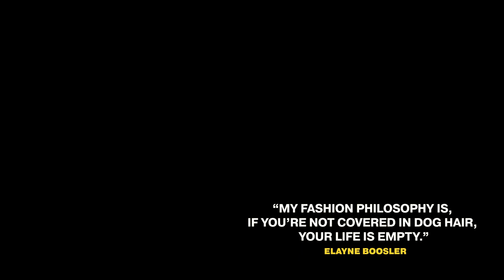Put Your Dog Breed Knowledge to the Test! Name The Dog Breed Quiz!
Are you a dog lover who enjoys spending time with your pup and even learning more about different breeds of dogs? In this video, we created a fun way for you to test your knowledge of twenty popular dog breeds! So take the challenge today and see just how much you know (or don't know) when it comes to different kinds of dogs.

RESOURCES
Brain Training For Dogs

TIMESTAMPS
00:00 Put Your Dog Breed Knowledge to the Test!
00:20 Dog Breed quiz question number 1
00:49 Dog Breed quiz question number 2
01:23 Dog Breed quiz question number 3
02:00 Dog Breed quiz question number 4
02:35 Dog Breed quiz question number 5
03:06 Dog Breed quiz question number 6
03:47 Dog Breed quiz question number 7
04:20 Dog Breed quiz question number 8
04:59 Dog Breed quiz question number 9
05:16 Dog Breed quiz question number 10
05:47 Dog Breed Quiz halfway mark
05:58 Dog Breed quiz question number 11
06:26 Dog Breed quiz question number 12
07:02 Dog Breed quiz question number 13
07:33 Dog Breed quiz question number 14
08:15 Dog Breed quiz question number 15
08:53 Dog Breed quiz question number 16
09:24 Dog Breed quiz question number 17
10:03 Dog Breed quiz question number 18
10:36 Dog Breed quiz question number 19
11:12 Dog Breed quiz question number 20
12:04 Dog Lover's Quote
dog breed quiz